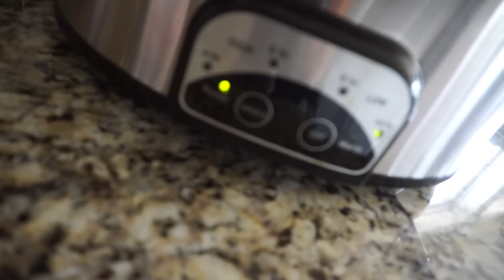I MAY NOT WIN || CROCKPOT CHIC BOOBS || Bikini & Figure Prep 2016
The RunFor2 continues with a little pick-me up about setting lofting goals. Time for some perspective and be respectful of the process - I may not win my Figure PRO card this early in my figure career, and as competitive as I am - DAS OKAY!

+PLUS I share with you all my first time making a yummy Cilantro Lime Crockpot Shredded Chicken with a FIRST TIME TASTE TASTING on camera.

+ SHOULDER VOLUME TRAINING DAY at my new gym!

SNAP || CHANELCOLLETTE
TWEET || @ChanelCollette

Here's some time stamps kiddos:

1:55 ||
Start of Crockpot Chicken ingredients

5:59  ||
Brave. Bold Goals & I might not win

11:20 ||
SHOULDER - Volume Training Day

15:08 ||
Taste Test - Crockpot Cilantro Lime Chicken